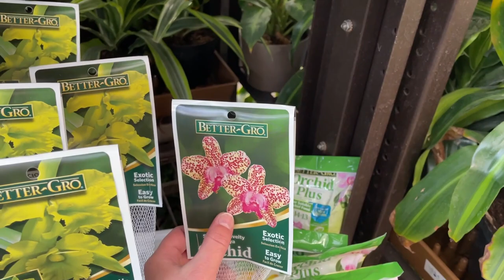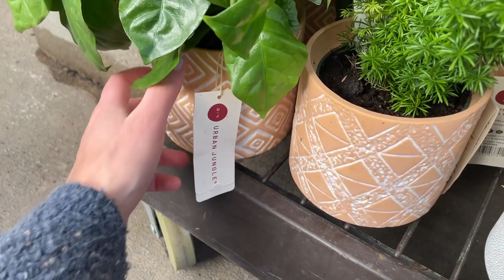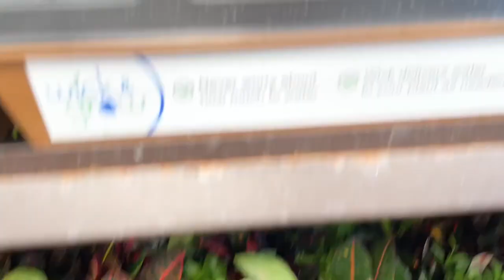Actually Successful Big Box Store Plant Shopping at Lowes | Uncommon Plants | Small Haul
This was by far the best selection of plants I have seen at a big box store and I was so excited! A few uncommon plants stole the show and I was excited to take one home. Be sure to let me know how this selection compares to your local Lowes or Big Box store as I find different location's selections very interesting!

Timestamps:
0:00 Intro
2:11 Dieffenbachia
2:23 Majesty Palm
2:39 Yucca Cane
2:56 Succulents
3:07 Sansevieria
3:28 Haworthia
3:35 Norfolk Island Pine
3:59 Lavender Bush
4:41 Anthurium
4:45 Bamboo
4:51 Maranta
4:58 Njoy (or maybe Pearls and Jade?) Pothos
5:11 Succulents
5:28 Silver Coral
5:46 Norfolk Island Pine
5:55 Watermelon Peperomia
6:06 Syngonium
6:15 Marble Queen Pothos
6:24 Njoy Pothos
6:30 Peperomia of some sort
6:47 Bromeliad
7:00 Fiddle leaf fig
7:08 Dracaena
7:13 Zeylanica snake plants
7:22 Orchids
7:48 Begonia
7:58 Bamboo
8:02 Heartleaf Philodendron
8:17 Begonia
8:20 Sago Palm
8:26 Nerve Plant
8:32 Purple Waffle Plant
8:38 White bird of paradise
8:44 Peperomia
8:50 African violets
9:06 Njoy (or Pearls and Jade?) pothos
9:08 Marble queen pothos
9:12 Philodendron Birkin
9:37 Cordyline
10:11 Birds Nest Ferns (asplenium nidus)
10:19 Anthurium
10:43 Galaxy False Aralia
10:55 Dracaena Janet Craig
11:02 Begonia
11:36 Dracaena Warneckii
11:45 Philodendron Brandtianum
12:39 Red Maranta
12:55 Peperomia obtusafolia
13:23 Creeping fig
13:36 Rabbit’s foot fern
13:44 Ctenanthe setosa
14:42 Pearls and Jade pothos
14:59 Nerve plant
15:19 Umbrella plant
15:22 Desert rose
15:33 Fiddle leaf fig
15:39 Saxifrage?
15:44 Rubber tree
15:49 Begonia
16:07 Peperomia
16:11 Red maranta
16:14 Curly spider plant
16:17 Philodendron gold
16:24 Philodendron Brazil
16:35 Heartleaf philodendron
16:38 Marble Queen pothos
16:42 Scindapsus argyraeus
17:02 Lemon Lime maranta
17:11 Money tree
17:22 Maranta
17:30 Raindrop peperomia
18:07 Philodendron Brazil
18:45 Red maranta
19:07 Philodendron Brandtianum
19:32 Begonia
19:45 Bye!